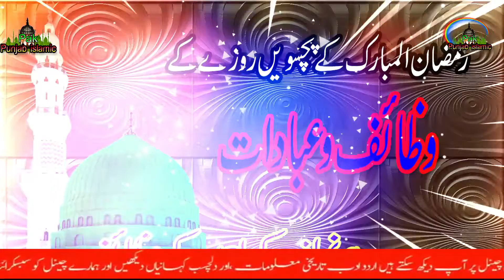25 Roza Ka Khas Wazifa || 25 Roza Ki Khas Nafil Namaz || Wazaif For 25 Roza ||25 Roza Ki Khas Ibadat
25 Roza Ka Khas Wazifa || 25 Roza Ki Khas Nafil Namaz || Wazaif For 25 Roza ||25 Roza Ki Khas Ibadat